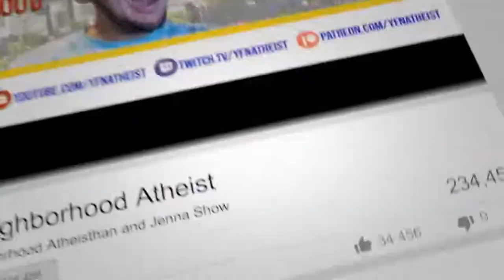AvT: Do you want the Atheist or Theist Perspective? Call US!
Time Stamps:
1st Caller - 7:58 - Is Belief a Choice?
2nd Caller - 56:52 - How does Dan (Christian) reconcile the differences between different Christian doctrines?
3rd Caller - 1:27:53 - The Big Bang and Christianity
4th Caller -  1:46:12 - Catholicism and Christianity
5th Caller - 1:57:14 - Were the books written by Paul

Hosted by:
Ethan Micheal – Your Friendly Neighborhood Atheist
Bandaid and Ethan’s Wish List

Do you like what I'm doing? Consider showing your support!

Patrons:
Cindy PLAZA - Kenneth Leonard - Kathy Letto – JumpandShoot  – OZ – Secular Rarity - Chianti and Fava Beans - Philip Leitch – Kaitlyn Beyond – Toast – Richard Gilliver – Sunset Sarge -  Kyle Brewer - Katie Stewart - BestName Ever – The Blazing Wizard Pope – Edith – Jason Hamner

1. No direct, specific threats of violence against others nor endorsements of violence.
2. No disparaging comments against groups of people, i.e. no discrimination against genders, races, sexual/gender orientations, etc.
3. No lewd content or suggestions.
4. No spamming: posting unrelated issues, posting the same thing repeatedly etc.